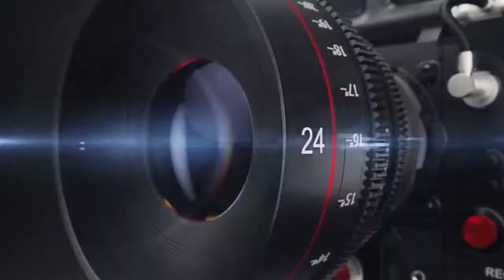राष्ट्रीय महिला उपलब्धि अवार्ड 2022 आधी आबादी कार्यक्रम का आयोजन किया गया ,KHOJI CAMERA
राष्ट्रीय महिला उपलब्धि अवार्ड 2022 आधी आबादी कार्यक्रम का आयोजन किया गया